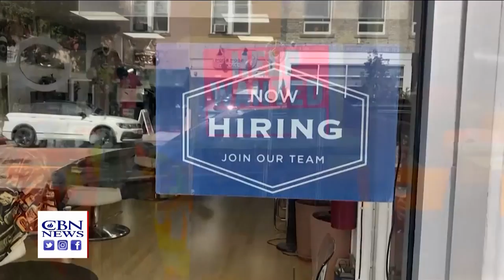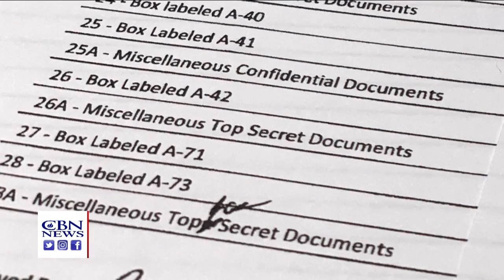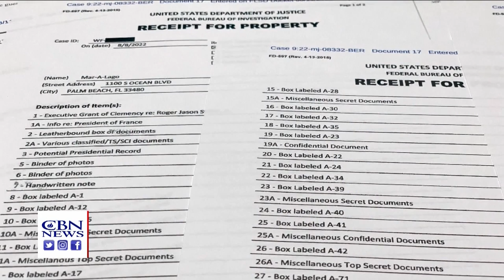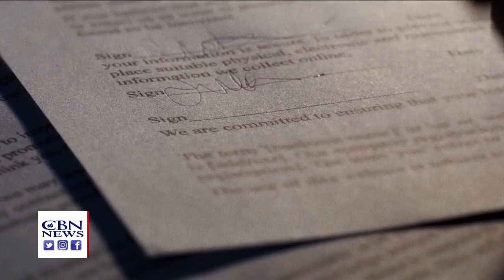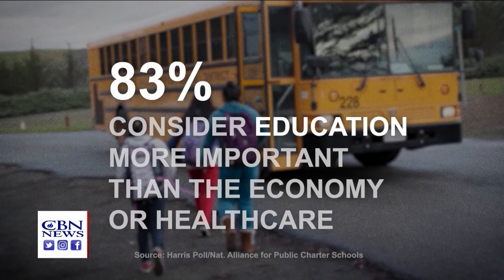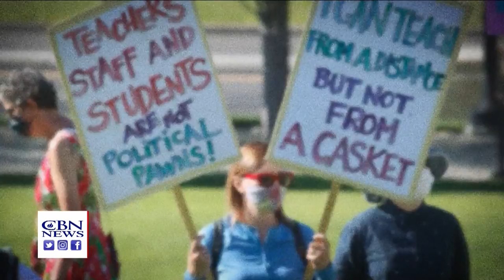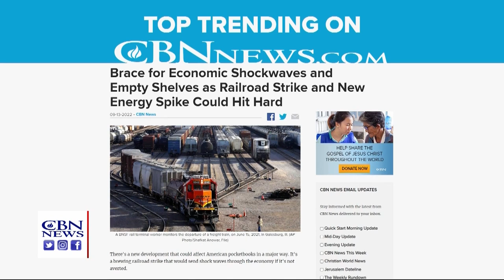CBN NewsWatch AM: September 14, 2022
GAS PRICES ARE GOING DOWN BUT INFLATION IS STILL ON THE RISE. THAT'S THE CONSENSUS FROM THE AUGUST CONSUMER PRICE INDEX NUMBERS RELEASED TUESDAY.  THERE IS AN ABORTION RIGHTS BATTLE ON CAPITOL HILL NEARLY THREE MONTHS AFTER THE OVERTURNING OF ROE V. WADE FROM THE UNITED STATES SUPREME COURT. THE JUSTICE DEPARTMENT IS APPARENTLY EXPANDING ITS INVESTIGATION INTO THE JANUARY 6TH CAPITOL RIOT. DOZENS OF SUBPOENAS HAVE BEEN ISSUED TO AIDES OF FORMER PRESIDENT DONALD TRUMP. A MAJOR NEW REVELATION EXPOSING CONCERNS OVER CHINA'S COLLECTION OF USER DATA ON TWITTER. IN A SENATE HEARING YESTERDAY, A WHISTLE BLOWER FROM THE SOCIAL MEDIA GIANT. ACCUSING TWITTER OF "MISLEADING THE PUBLIC" OVER SECURITY CONCERNS. THE ANIMATED CHILDREN'S SHOW "PEPPA PIG" INTRODUCED ITS FIRST SAME SEX PARENT FAMILY. RECORDING ARTIST DOCTOR JUDITH CHRISTIE MCALLISTER IS ONE OF THE MOST INFLUENTIAL MUSIC MINISTRY LEADERS OF OUR TIME. SHE SHARED HER GIFT WITH THE HOMELESS, ALONGSIDE KIRK FRANKLIN, MAVERICK CITY MUSIC MAJOR.